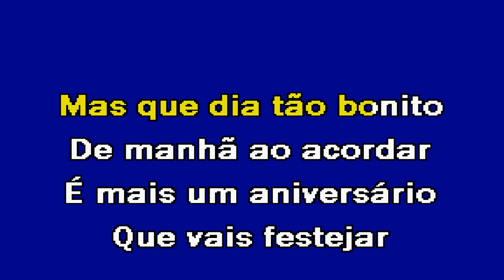PARABÉNS Fausto Santos Karaoke